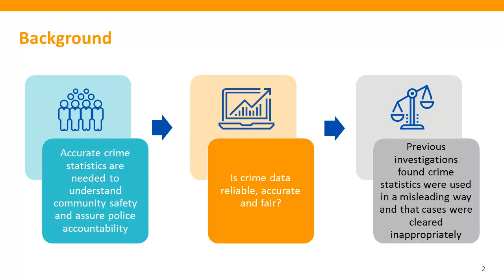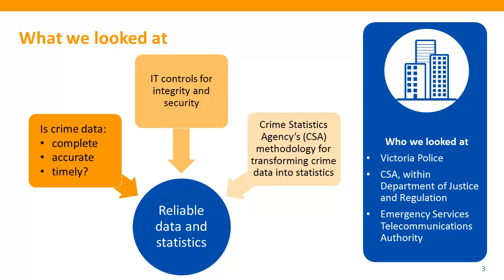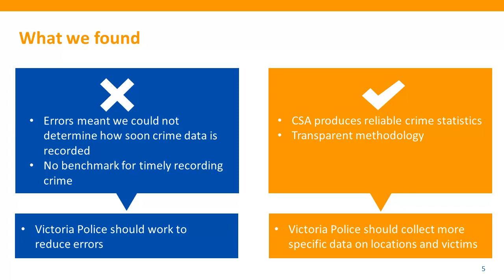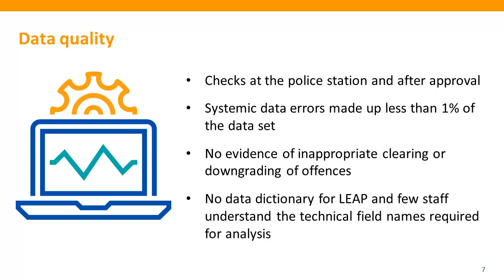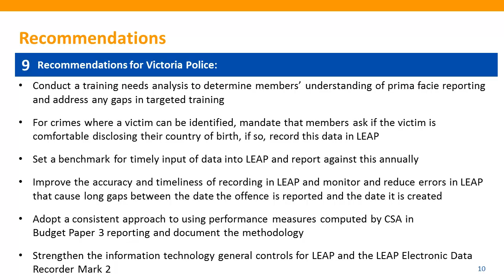Crime Data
Victorian Auditor-General's Report on Crime Data, tabled on 5 September 2018. Accurate crime statistics assure the community that police are accountable and acting with integrity. Police units also rely on this data to understand patterns, determine resourcing and focus their efforts to prevent harm to the community. In this audit, we assessed whether crime data is reliable and effectively used for decision-making.